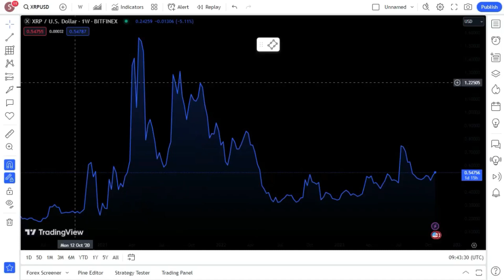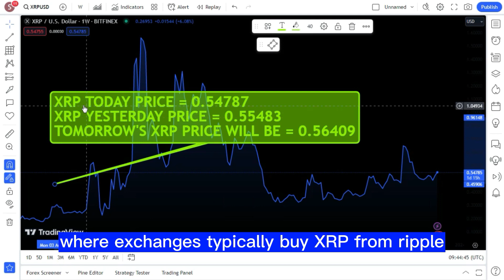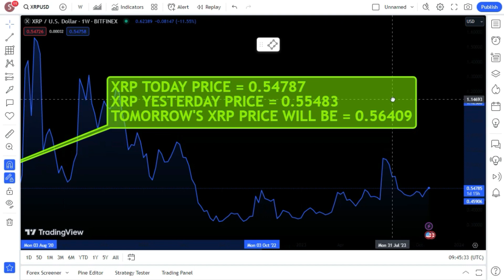XRP RIPPLE JOE BIDEN AND XRP PRICE ! XRP LATEST NEWS TODAY'S